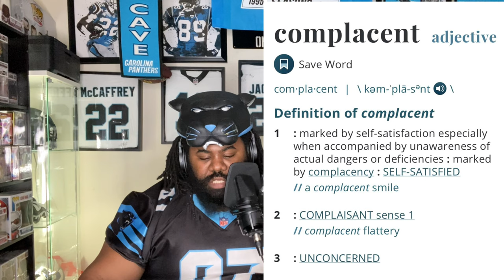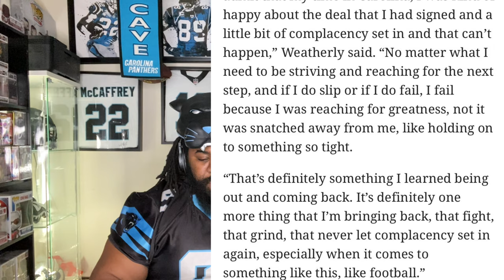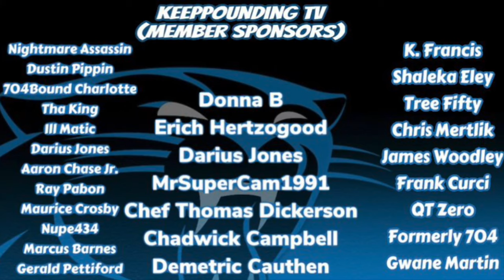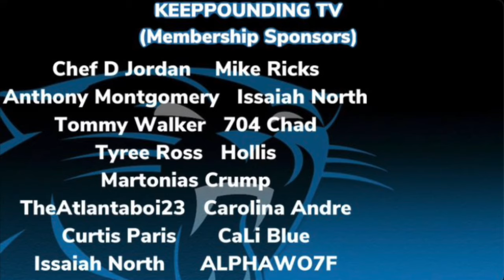Carolina Panthers | Stephen Weatherly “I Was To Complacent In Carolina” 😳￼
Last offseason, the Carolina Panthers signed defensive end Stephen Weatherly to a two-year, $12.5 million deal.

But less than one year later, the Panthers parted ways with Weatherly, saving $5.9 million in cap space, while taking on $2 million in dead cap.

Soon after he was released, the Minnesota Vikings re-signed him to a one-year deal. He spent the first four years of his career in Minnesota after the team selected him in the seventh round of the 2016 NFL draft.

TOP ARTICLES
Monday afternoon, Weatherly spoke to the Vikings media about his experience in Carolina and shared that he felt some “complacency” after signing his deal last offseason.

“One of the things I definitely learned about myself this past year was that I don’t need to be so safe, that I need to continue reaching and striving forward. I think I’ll openly admit that my time in Carolina, I was kind of happy about the deal that I had signed and a little bit of complacency set in and that can’t happen,” Weatherly said. “No matter what I need to be striving and reaching for the next step, and if I do slip or if I do fail, I fail because I was reaching for greatness, not it was snatched away from me, like holding on to something so tight.

“That’s definitely something I learned being out and coming back. It’s definitely one more thing that I’m bringing back, that fight, that grind, that never let complacency set in again, especially when it comes to something like this, like football.”

The Carolina-Weatherly deal didn’t pan out as well as hoped for either side. His only Panthers season finished early with a finger surgery that landed him on injured reserve and caused him to miss the final seven games of the year.

In the nine games he started, Weatherly, 26, had 17 tackles, one tackle for loss, three quarterback hits and zero sacks. He had three sacks in each of his two previous seasons with the Vikings.

“It took me awhile to get into a groove (in Carolina), to really learn how I was going to play, how I was going to fit into that defense, and by the time I did learn how I was going to fit in, I ended up having that season-ending finger surgery,” Weatherly said Monday. “Very unfortunate, it wasn’t the season I wanted, personally.”

During his press conference, Weatherly listed improving his pass rush skills as among the things he picked up in Carolina, and also learning about how anyone can speak up or share their viewpoints. He also shared that he joined a virtual chess club during his time in Charlotte. The defensive end was a part of the Panthers’ Player Impact Committee and an NFLPA representive.